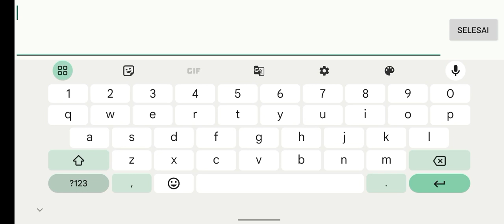code cupon 21 September 2023 | the spike mobile